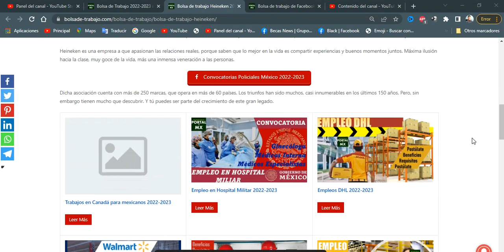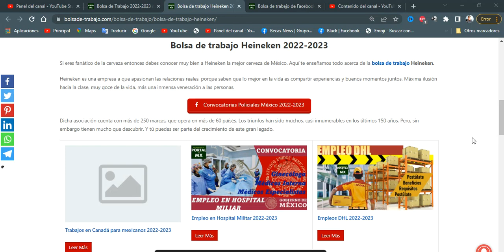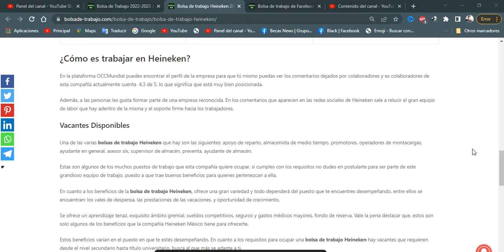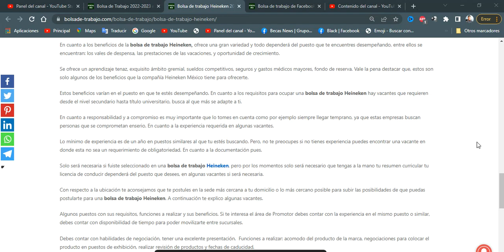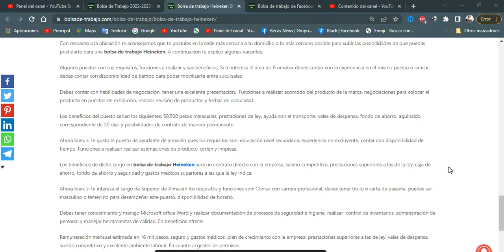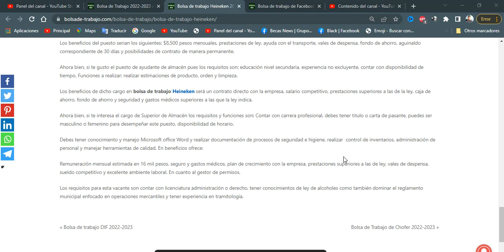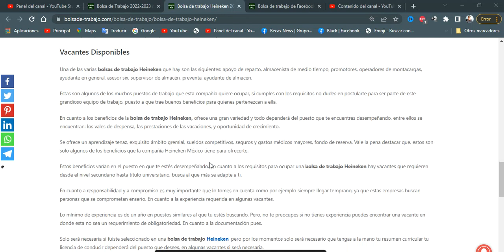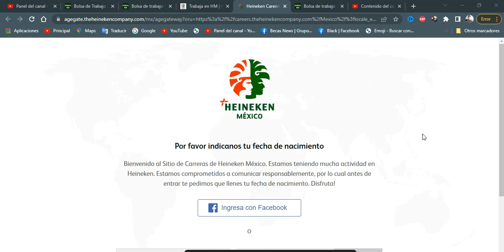🔰 Bolsa de trabajo Heineken 2022-2023 POSTULATE ☑️ Requisitos, BENEFICIO, Documentación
¿Cómo es trabajar en Heineken?
En la plataforma OCCMundial puedes encontrar el perfil de la empresa para que tú mismo puedas ver los comentarios dejados por colaboradores y ex colaboradores de esta compañía actualmente cuenta  4.3 de 5, lo que significa que está muy bien posicionada.

Además, a las personas les gusta formar parte de una empresa reconocida. En los comentarios que aparecen en las redes sociales de Heineken sale a relucir el gran equipo de labor que hay adentro de la misma y el soporte firme hacia los trabajadores.

Vacantes Disponibles
Una de las varias bolsas de trabajo Heineken que hay son las siguientes: apoyo de reparto, almacenista de medio tiempo, promotores, operadores de montacargas, ayudante en general, asesor six, supervisor de almacén, preventa, ayudante de almacén.

Estas son algunos de los muchos puestos de trabajo que esta compañía quiere ocupar, si cumples con los requisitos no dudes en postularte para ser parte de este grandioso equipo de trabajo, puesto a que trae buenos beneficios para quienes pertenezcan a ella.

En cuanto a los beneficios de la bolsa de trabajo Heineken, ofrece una gran variedad y todo dependerá del puesto que te encuentres desempeñando, entre ellos se encuentran: los vales de despensa, las prestaciones de las vacaciones, y oportunidad de crecimiento.

Se ofrece un aprendizaje tenaz, exquisito ámbito gremial, sueldos competitivos, seguros y gastos médicos mayores, fondo de reserva. Vale la pena destacar que, estos son solo algunos de los beneficios que la compañía Heineken México tiene para ofrecerte.

Estos beneficios varían en el puesto en que te estés desempeñando. En cuanto a los requisitos para ocupar una bolsa de trabajo Heineken hay vacantes que requieren desde el nivel secundario hasta título universitario, busca al que más se adapte a ti.

En cuanto a responsabilidad y a compromiso es muy importante que lo tomes en cuenta como por ejemplo siempre llegar temprano, ya que estas empresas buscan personas que se comprometan enserio. En cuanto a la experiencia requerida en algunas vacantes.

Lo mínimo de experiencia es de un año en puestos similares al que tu estés buscando. Pero, no te preocupes si no tienes experiencia puedes encontrar una vacante en donde esta no sea un requerimiento de obligatoriedad. En cuanto a la documentación pues.

Solo será necesaria si fuiste seleccionado en una bolsa de trabajo Heineken, pero por los momentos solo será necesario que tengas a la mano tu resumen curricular tu licencia de conducir dependerá del puesto que desees, en algunas vacantes si será necesaria.

Con respecto a la ubicación te aconsejamos que te postules en la sede más cercana a tu domicilio o lo más cercano posible para subir las posibilidades de que puedas postularte para una bolsa de trabajo Heineken. A continuación te explico algunas vacantes.

Algunos puestos con sus requisitos, funciones a realizar y sus beneficios. Si te interesa el área de Promotor debes contar con la experiencia en el mismo puesto o similar, debes contar con disponibilidad de tiempo para poder movilizarte entre sucursales.

Debes contar con habilidades de negociación, tener una excelente presentación.  Funciones a realizar: acomodo del producto de la marca, negociaciones para colocar el producto en puestos de exhibición, realizar revisión de productos y fechas de caducidad.

Los beneficios del puesto serian los siguientes: $8,500 pesos mensuales, prestaciones de ley, ayuda con el transporte, vales de despensa, fondo de ahorro, aguinaldo correspondiente de 30 días y posibilidades de contrato de manera permanente.

Ahora bien, si te interesa el cargo de Superior de Almacén los requisitos y funciones son: Contar con carrera profesional, debes tener titulo o carta de pasante, puedes ser masculino o femenino para desempeñar este puesto, disponibilidad de horario.

Debes tener conocimiento y manejo Microsoft office Word y realizar documentación de procesos de seguridad e higiene, realizar  control de inventarios, administración de personal y manejar herramientas de calidad. En beneficios ofrece:

Remuneración mensual estimada en 16 mil pesos, seguro y gastos médicos, plan de crecimiento con la empresa, prestaciones superiores a las de ley, vales de despensa, sueldo competitivo y excelente ambiente laboral. En cuanto al gestor de permisos.

Los requisitos para esta vacante son contar con licenciatura administración o derecho, tener conocimientos de ley de alcoholes como también dominar el reglamento municipal enfocado en operaciones mercantiles y tener experiencia en tramitología.